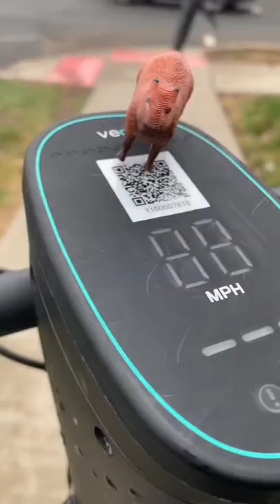I 3D Printed a Capybara